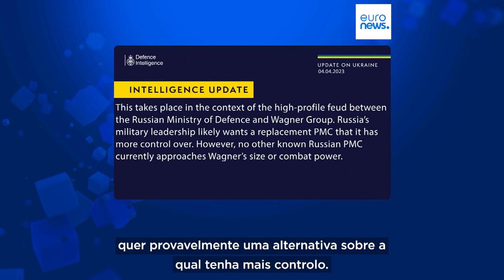Rússia estará a desenvolver empresas militares privadas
Porque quer a Rússia substituir o Grupo Wagner?